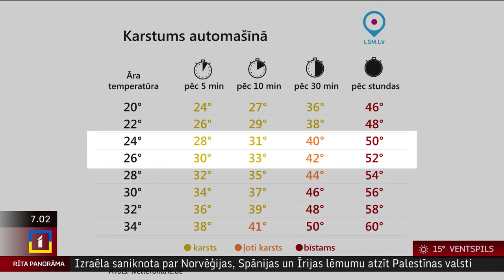23. maija laika ziņas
Ceturtdien Latvijā mākoņu kļūs vairāk, vietām valsts D un R daļā gaidāms īslaicīgs lietus un pērkona negaiss.

Pūtīs A, DA vējš 3–8 m/s, brāzmās 9–14 m/s. Maksimālā gaisa temperatūra būs +23..+27 °C, Rīgas līča Kurzemes piekrastē +19..+22 °C.